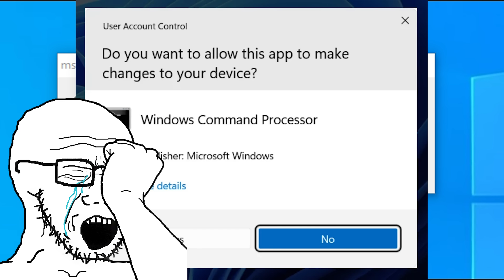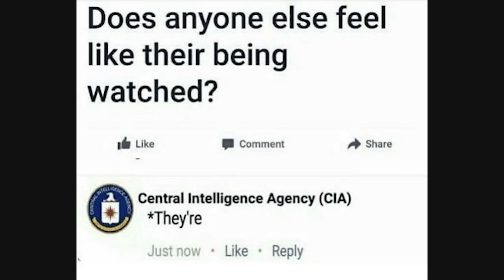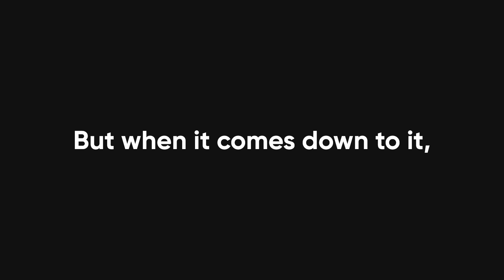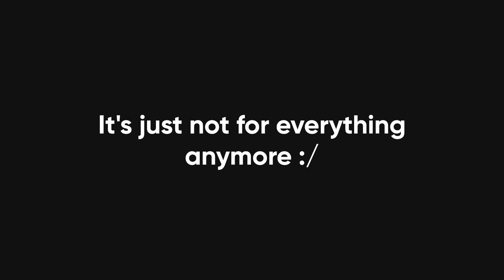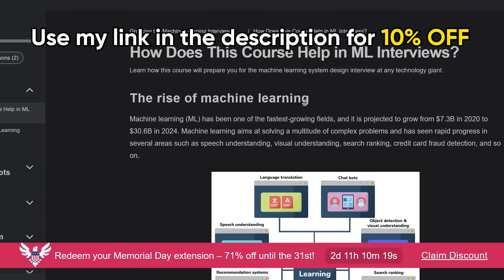Is Desktop Development Still Relevant